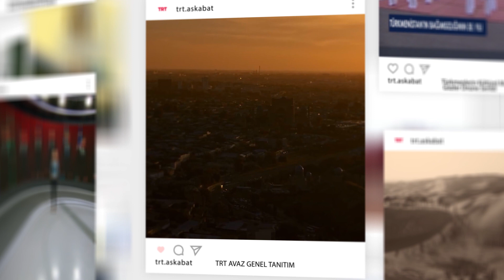Bizi Instagram'da takip edebilirsiniz! / Bize Instegramda-da tomaşa edip bilersiňiz!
TR
Instagram'dan bizimle iletişime geçerek Haberlermizi ve Belgesellerimizi izleyebilirsiniz!
TM
Biziň Täzeliklermizi we Dokumental filmlermizi instegramda habarlaşmak arkaly tomaşa edip bilesiňiz!

Video project :
3Dfootage.ru / AEProjects.ru